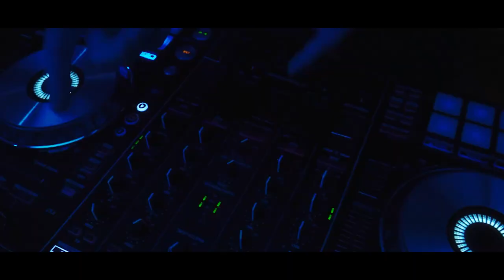THE LAST PARTY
con:
Victoria Fazio
Danilo Napoleone
Mino Pasqualone
Sirya Capobianco
Tina Colfelice
Annushka Radionova
Naomi Cordone
Giuseppe Pasquale
Annaluisa De Santis
Tonia Red
Paolo Di Tosto
Sharon Santella
David Santangelp
Daisy Petrosino
Giuseppe Pettinicchi
Simone D'Ilio
Federica Nasti
Taide Presutti
Irene Russo
Takisha Sweet
Gianni Ponzio
Alessandro Prece
Vincenzo Colò
Alessio Masella
Giorgia Ciavatta
Linda Cirillo

David Santangelo

Produttore esecutivo e Art Director
David Santangelo

MakeUp on set
Taide Presutti

Editing
Alessandro Prisciantelli

Colorist
Alessandro Prece

Operatore
Alessandro Prece

Regia
Vittorio Marchetti

una produzione
MARCHETTIFILM

realizzata da
InFabula produzioni